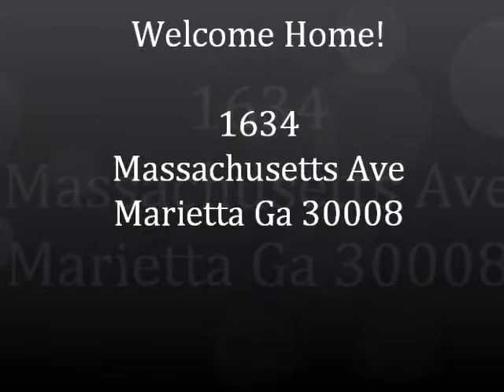1634 mass ave MOVIE.wmv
Cobb County, 1634 Massachusetts Avenue, Marietta, GA 30008

Have your holiday gatherings here!  There's room for everybody and then some with this 7 bedroom, 2-1/2 bath, 3276 (tax records) square feet home on@ ½ acre.

First floor includes living room, family/bonus room, kitchen, 1-1/2 baths, 5-6 bedrooms and HUGE dining room (28'x16') with 2 sets of French doors that open onto oversized patio (24'x31') with flower garden border and steps up to Trex deck (14x27'), fenced garden area, playground, tool/garden shed, and playhouse with loft.

Upper level features an office, full bath, master bedroom plus 2 secondary bedrooms,  including one that opens onto deck.

 Bruce hardwood, laminate, and carpet are throughout the interior of the home.  Two separate heating/AC and water heaters keep your household warm and clean.  There are 2 large storage buildings including one for yard and garden tools on the upper level of the yard and a toy shed on lower level of yard.

The low maintenance exterior features vinyl siding and gutters and a 6' privacy fence.

Call and make your appointment today!

Bob Southard
Solid Source Realty Inc.
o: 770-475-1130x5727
Call Direct: 678-439-SOLD (7653)